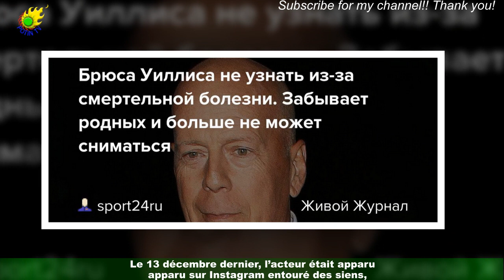Bruce Willis (Glass) : quelle est maladie dont souffre l'acteur ?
Ce jeudi 11 janvier, M6 diffuse le film Glass en première partie de soirée. Réalisé par M.Night Shyamalan, ce film est la suite d’Incassable, sorti en 2000, et de Split,sorti en 2017. L’histoire est celle de David Dunn (incarné par Bruce Willis),